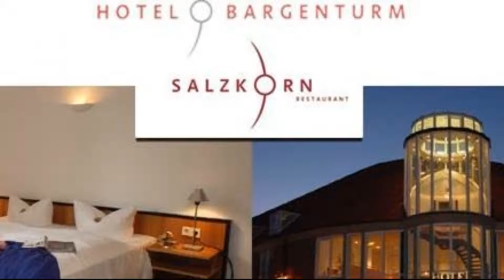Hotel Bargenturm Garni, Lüneburg, Germany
About Property:
Centrally located in the Old Town district, this modern hotel in Lüneburg offers free Wi-Fi, and a small spa area. The Lüneburg Nature Museum is 200 m away.
Hotel Bargenturm provides elegant rooms and suites with TV, desk, and minibar. The bathrooms feature Turkish marble décor and heated towel rails.
The Bargenturm’s Salzkorn restaurant serves daily only breakfasts.
Guests are welcome to relax in ...
Property Type: Hotel
Address: Vor der Sülze 2, Altstadt, 21335 Lüneburg, Germany
Searching For
1. Hotel Bargenturm Garni - Lüneburg - Germany
2. Hotel Bargenturm Garni - Lüneburg - Germany Address
3. Hotel Bargenturm Garni - Lüneburg - Germany Rooms
4. Hotel Bargenturm Garni - Lüneburg - Germany Amenities
5. Hotel Bargenturm Garni - Lüneburg - Germany Offers and Deals
Audio Credit:
Track Title: Reasons To Hope
Artist: Reed Mathis